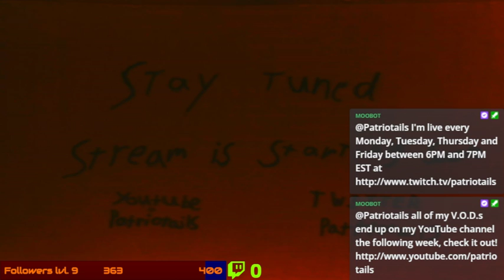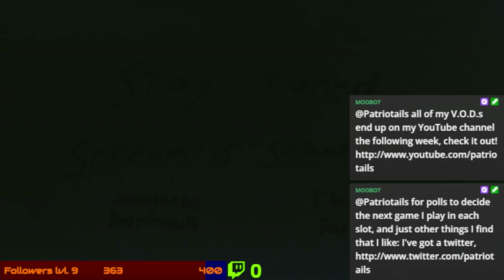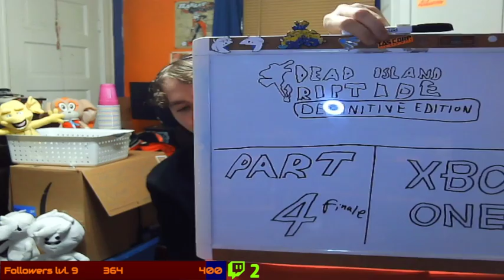Henderson Ground force base - [part 4] - Dead Island Riptide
Originally Streamed: Friday October 14th 2022

Mondays, Tuesdays, Thursdays and Fridays at 6PM EST  till about 8PM EST

Want to Request a Game for me to play on stream? check this link for an up to date list of games I own
then go to my discord server and tell me your request in the Suggestions channel -- Watch live